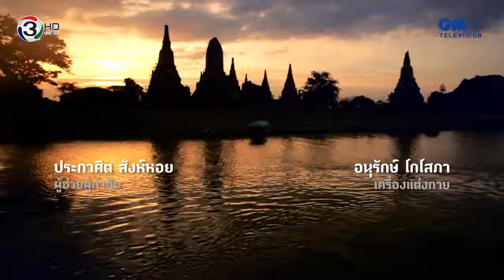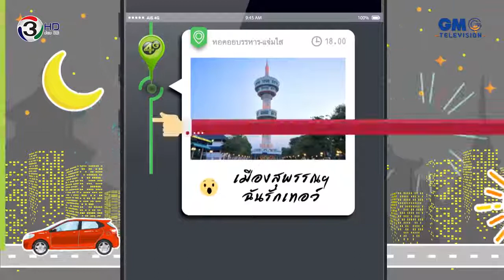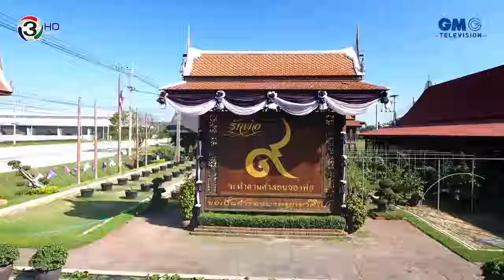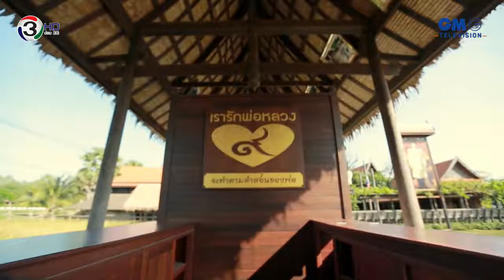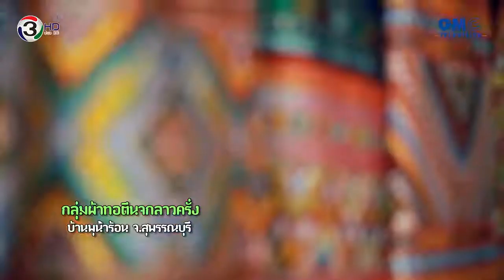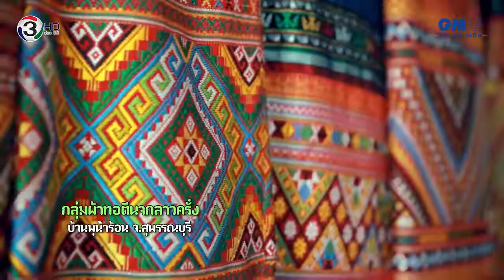Journey The Series l ตอน สุขกลางใจ ใกล้แค่เอื้อม l EP 2 l สุพรรณบุรี [1/4]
EP.2 สุพรรณบุรี

ทริปนี้ชาวแก๊งค์เจอร์นี่ย์ นำโดยโอปป้าป๋อ พี่ชายที่แสนดีพาสองสาว ติช่า-จียอน ไปเรียนรู้วิถีชีวิตและ จิตวิญญาณชาวนาไทยที่สุพรรณบุรี แล้วแวะชิมเมนูเด็ดเมืองสุพรรณ “ปลาม้า” อิ่มแล้วไปอะเมซซิ่งกับพระพุทธรูปแกะสลักบนภูผาใหญ่ที่สุดในโลกที่วัดเขาทำเทียม จากนั้นไปดื่มด่ำธรรมชาติกลางไอหมอกเหนือผืนน้ำกว้างที่ “อ่างเก็บน้ำหุบเขาวง” แหล่งเที่ยวห้ามพลาดของอำเภอด่านช้าง ปิดท้ายทริปป๋อชวนสองสาวไปไหว้พระพุทธนูนต่ำที่วัดเขาดีสลัก แล้วแวะชมผ้าทอพื้นเมืองของชาวลาวครั่งที่สูงค่าทั้งราคาและความสวยงามวิจิตรบรรจงอันเป็นเอกลักษณ์หนึ่งเดียวของที่นี่